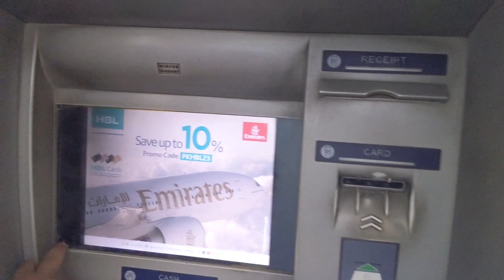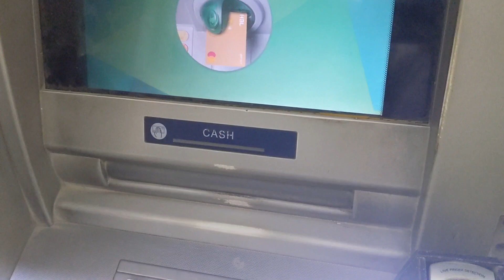Ramdan Vlog After Long Time | Baal katwa Liya | Thanks for 3k Subscriber | ilyas Hyderabad Vlogs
Assalamualaikum
Kesy Hain ap log
ilyas
16
Hyderabad
Google pixel 4 XL
CapCut
Inshot
@wasishaikh786 in our vlog
 Thank You guys for your Love and support Thanks to give me happiness after Allah you are help to achieve this Thank You All And i am really sorry for late uploading videos but insha Allah i will be regular